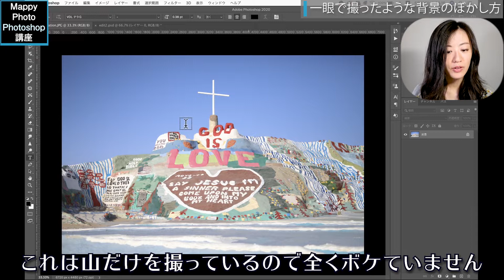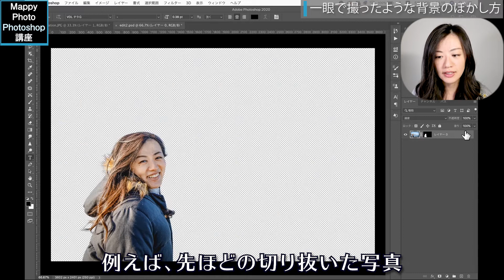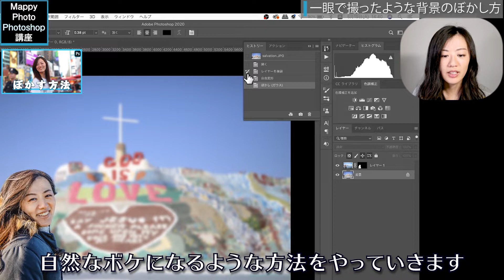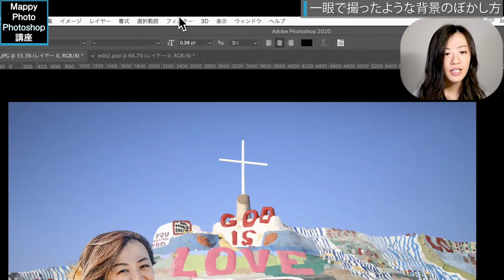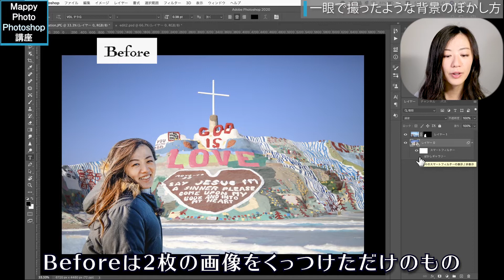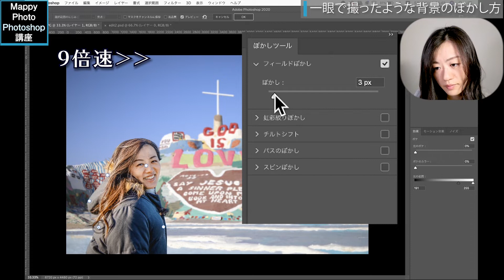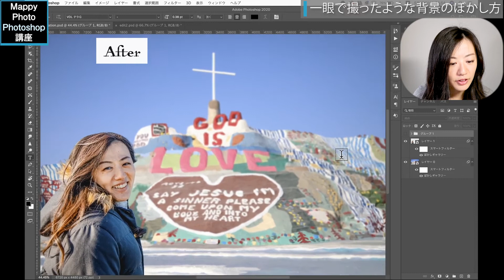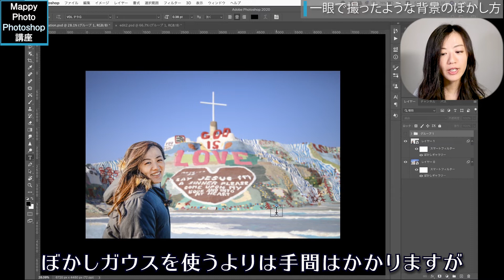【Photoshop講座】自然にぼかす方法！一眼レフで撮ったように奥行感を出す！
「フォトショップで一眼レフで撮ったような自然なぼかすことできる？」

Photoshopを使えば、一眼レフでとったように写真に奥行き感を出すぼかし方も可能です！

今回は、以前投稿した「画像のぼかし方」より、ちょっと手間がかかるけれど、自然にボケさせる方法を解説しました！

写真を合成したときなど背景の写真のボケ感と上に入れた写真のピンとが合っていなくて不自然になることがあります。
フォトショを使えば、合成した写真を自然にボケさせることも簡単にできます！

途中、前回のぼかす方法や切り抜きで使った写真は他の動画をご覧ください。

使用PC：MacBook Pro2020
使用ソフト：Adobe社のPhotoshop2020